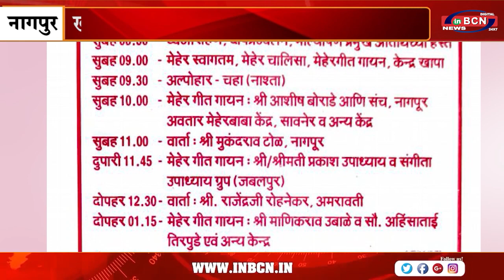खापा मे मेहेर प्रेम सहवास का आयोजन ...INBCN NEWS